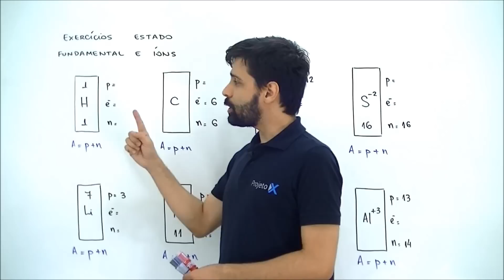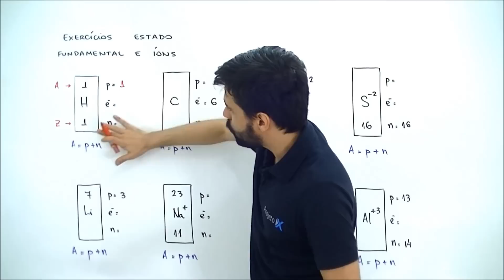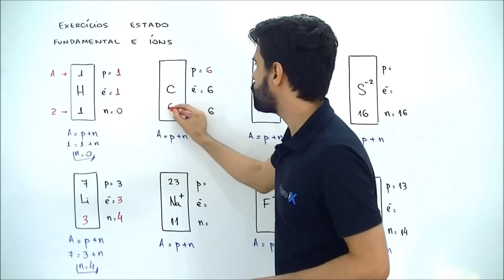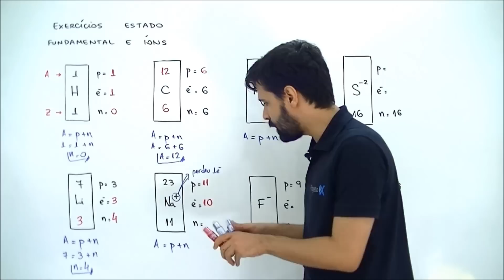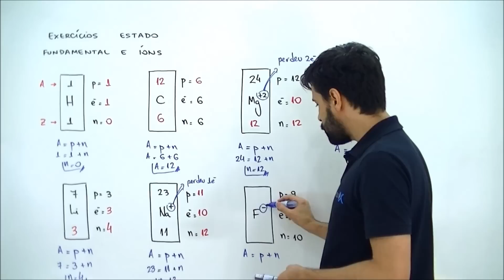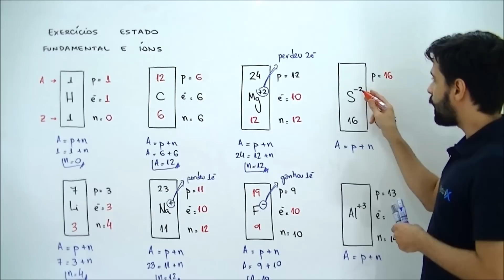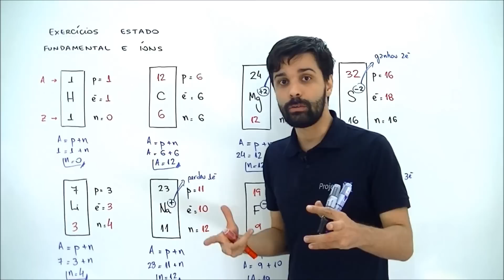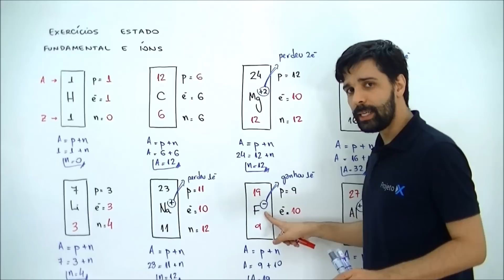Xtensivo Química II Exercícios - Estado Fundamental e Íons (parte I) Prof Assenoff